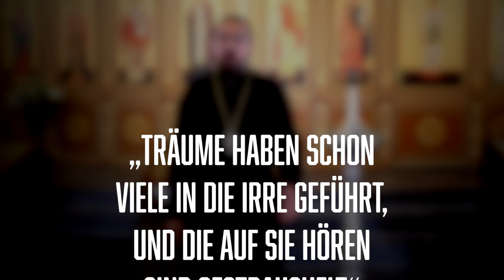Welche Bedeutung haben Träume?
Sollte man als Christ seinen nächtlichen Träumen eine besondere Wichtigkeit zusprechen? Viele Wissenschaftler sind sich einig, dass wir im Traum das verarbeiten, was uns im Wachzustand beschäftigt. Doch wie sieht es im Bezug auf unseren Glauben und dem Träumen wirklich aus? Spricht da etwa Gott zu uns?

Christ.-orth. Informationszentrum
IBAN: DE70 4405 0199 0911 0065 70
BIC: DORTDE33XXX

Orthodox, Orthodoxie, Kirche, Orthodoxe Kirche, Christentum, Bibel, Glaube, Jesus, Kreuz, Christus, Orthodoxe Bibel, Heilige Schrift, Bibel Orthodoxe Kirche, Träume, Träume Christentum, Träume und ihre Bedeutung, Bedeutung Träume Christ, Träume deuten Orthodoxie, Traumdeutung Kirche